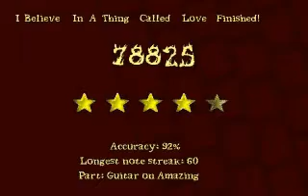I Believe in a Thing Called Love - Frets On Fire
My take on the Darkness with their song I Believe in a Thing Called Love.
Cheers.